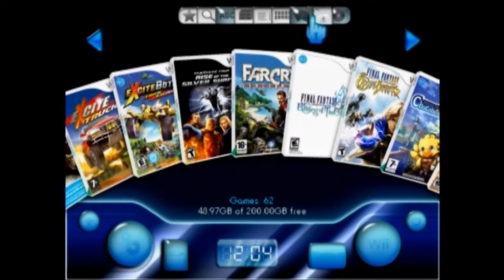GX-louise classic Theme for USB Loader GX - Wii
This is a video for a theme I made for  USB Loader GX on the Wii.
You can download it and many other themes for Wii, PS3 and 360

The music in the video is included with the theme. You can apply it by setting your music directory to the same directory on your SD card as the theme using the Sound Settings menu in USB Loader GX